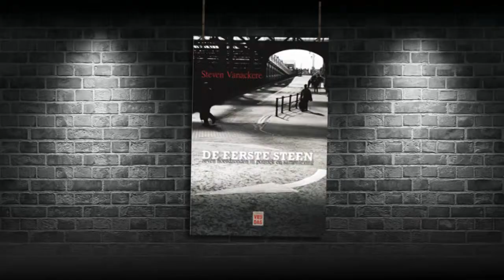Promo: Steven Vanackere - De eerste steen